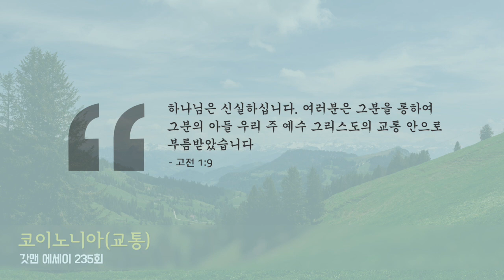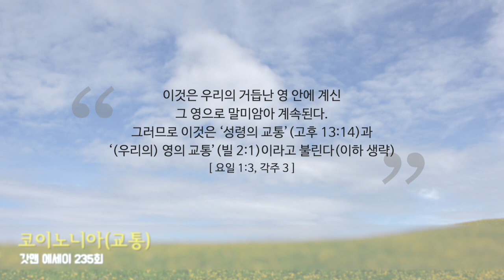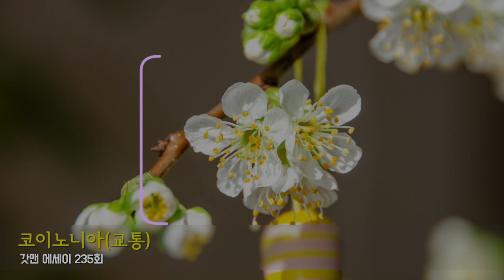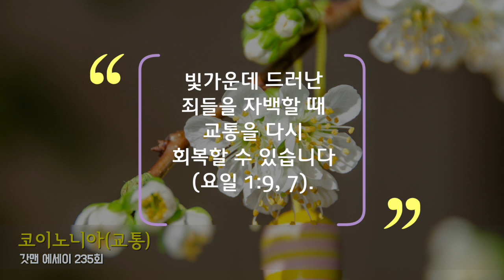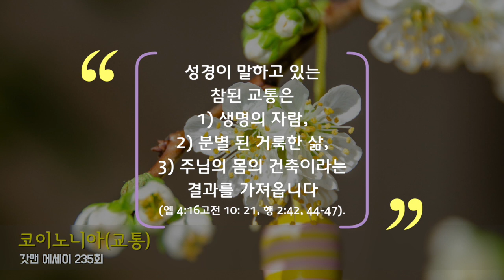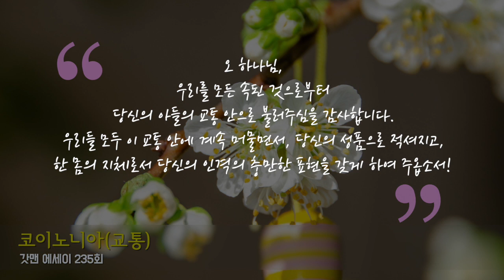갓맨 에세이 235회 - 코이노니아(교통)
채널에 가입하여 후원하실 수 있습니다.